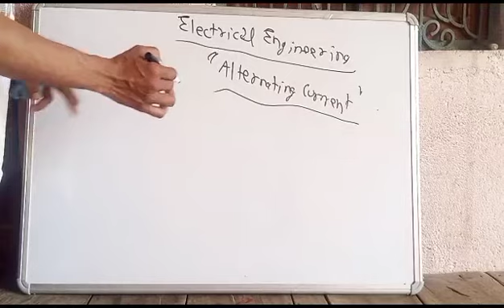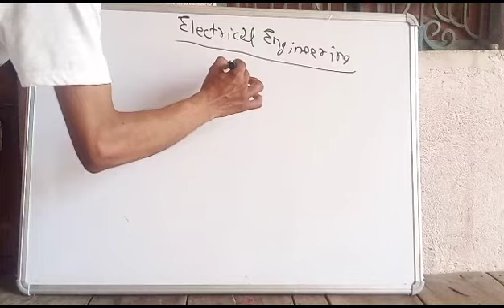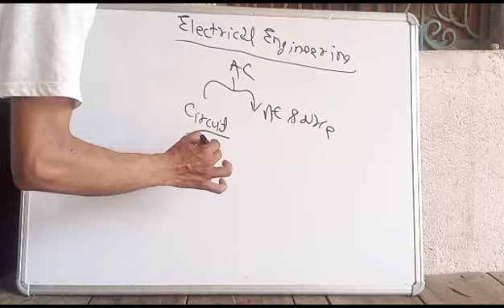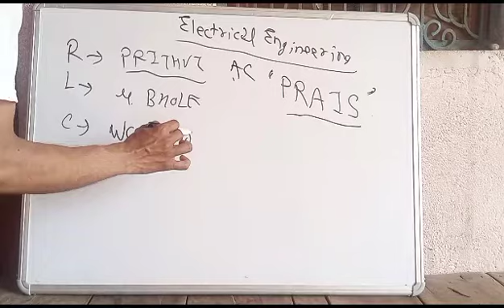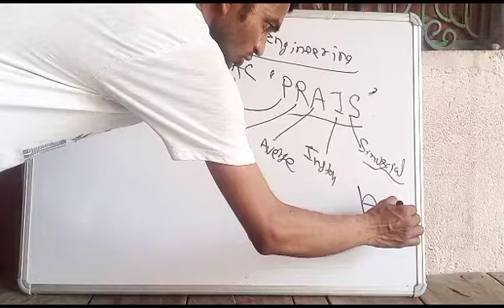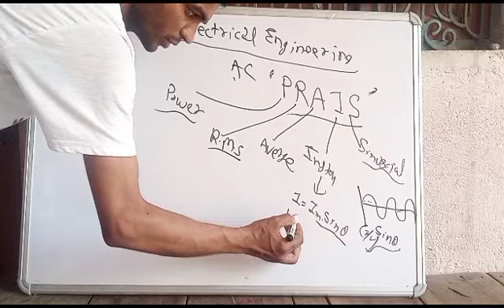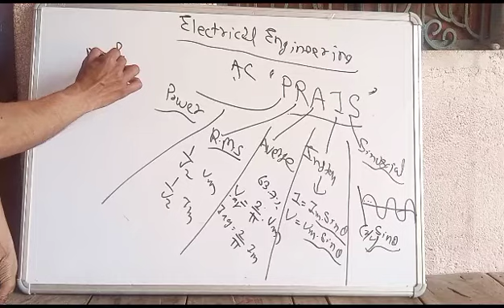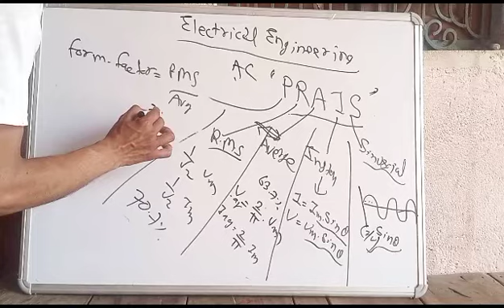Revision of Electrical Engineering Part 6